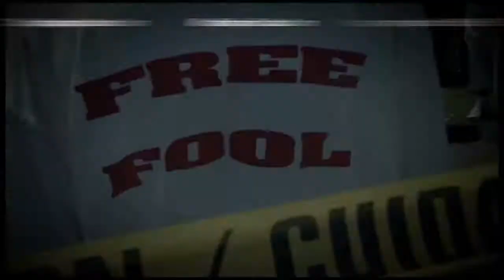Rich Boy feat. Big Gada - Murder Scene video)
Follow @ChoppingGame on twitter